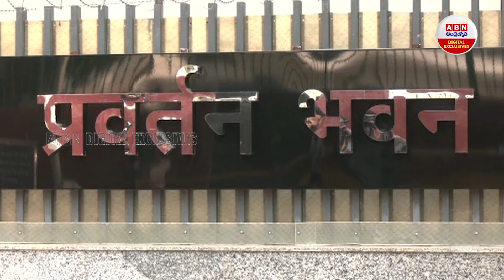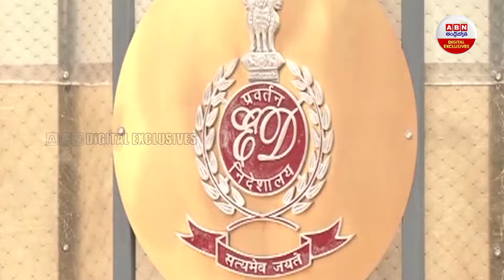ED Raids at ifs Sushant Patnaik Residence in Money laundering Case : గుట్టలు గుట్టలుగా కరెన్సీనోట్లు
IFS Officer Sushant Patnaik :  గుట్టలు గుట్టలుగా కరెన్సీ నోట్లు! | ABN Digital Exclusives

ED Raids at ifs Sushant Patnaik  Residence in Money laundering Case :  గుట్టలు గుట్టలుగా కరెన్సీ నోట్లు! | ABN Digital Exclusives